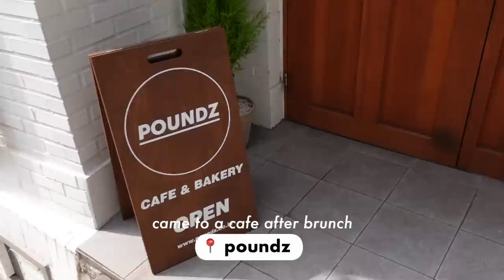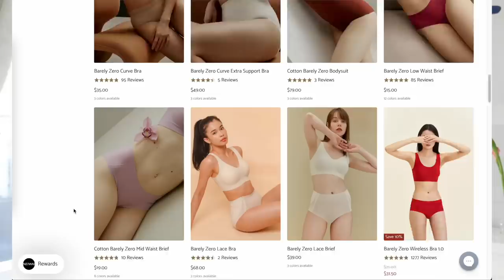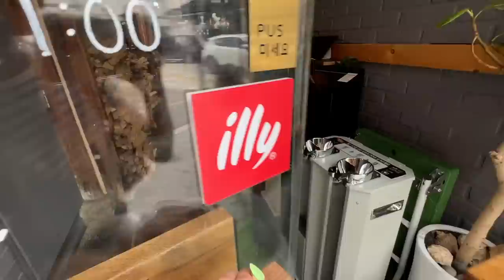last korea vlog... 🇰🇷 abrupt move, final goodbyes, last moments in seoul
after 7 years of living in korea, i'll be moving out sooner than expected. thank you guys so much for following along in my korea vlogs 💗

💖 eye glitter (style nanda 3ce eye switch)